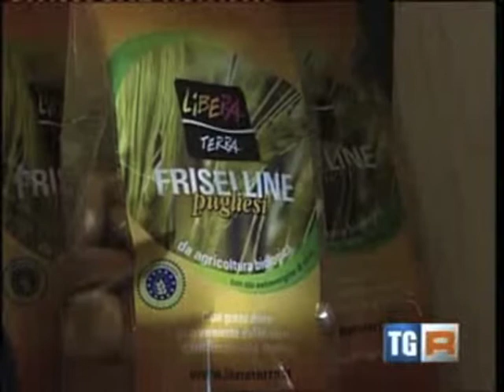Dormitori comunali TORINO, via Marsigli